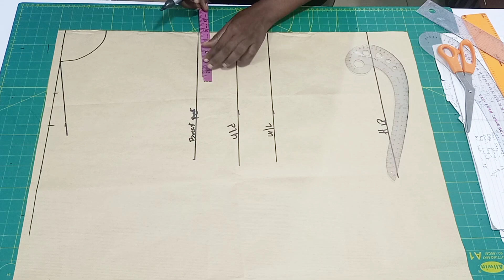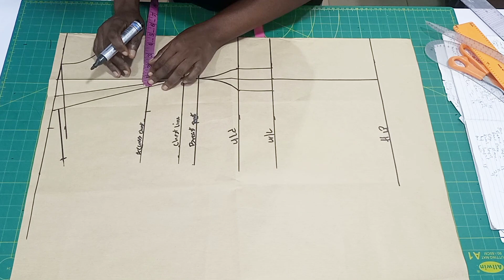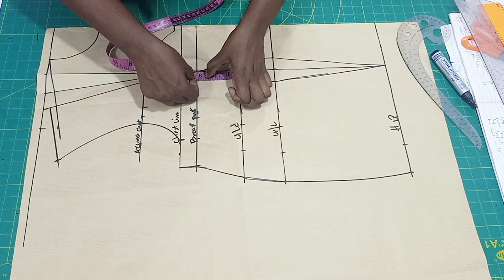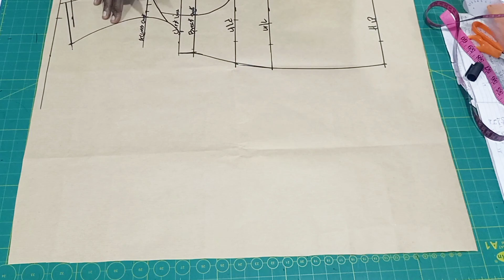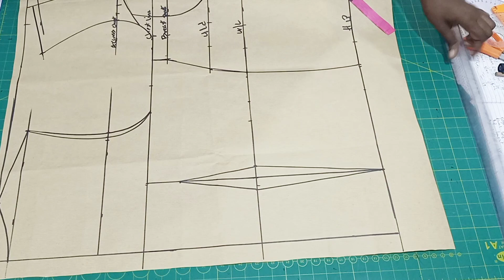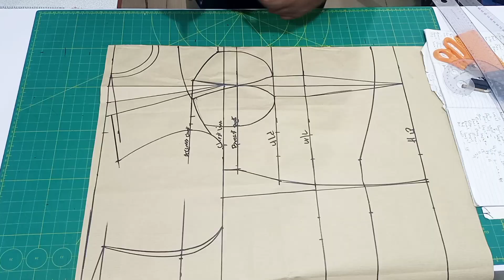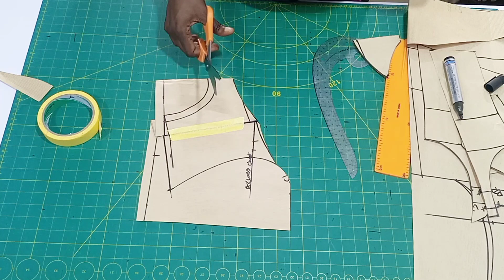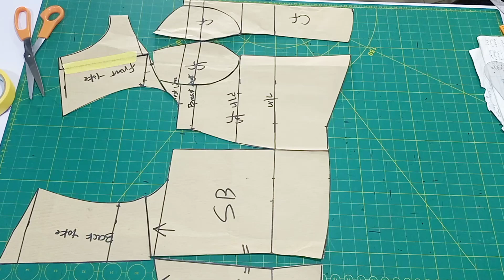How to cut and sew an inbuilt corset with keyhole neckline.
this is a tutorial on how to cut and sew an inbuilt corset with keyhole neckline. it's simple and easy to make. the focus of the tutorial is the corset part and keyhole neckline.